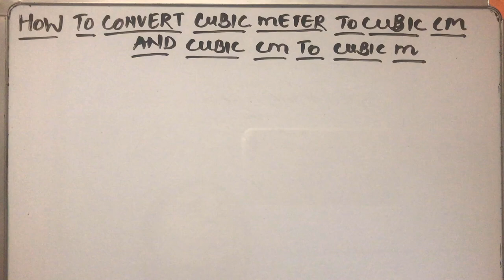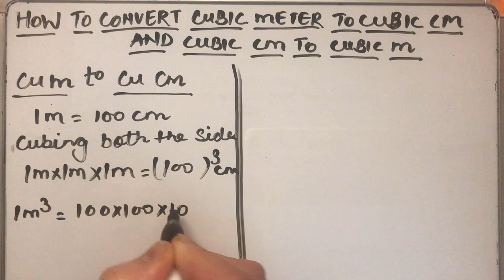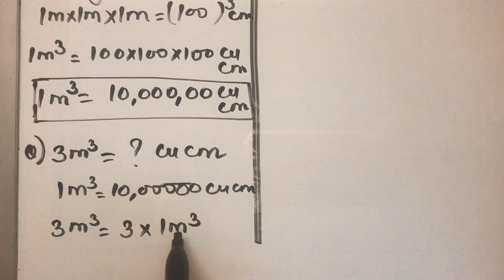HOW TO CONVERT CUBIC METER TO CUBIC CENTIMETER AND CUBIC CENTIMETER TO CUBIC METER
In this video ,you will learn how to convert cubic meter to cm and vice-versa.